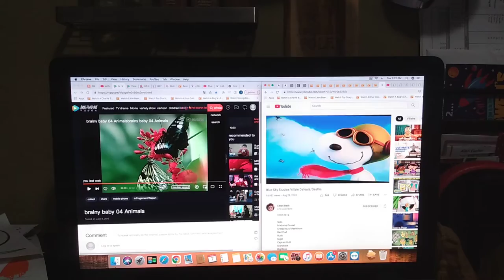The Peanuts Movie (2015) Red Baron's Defeat